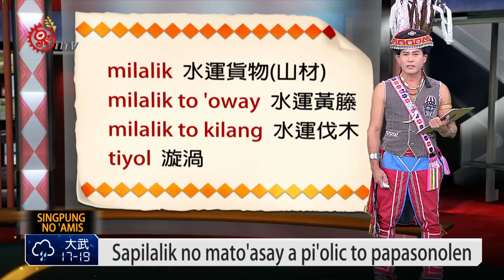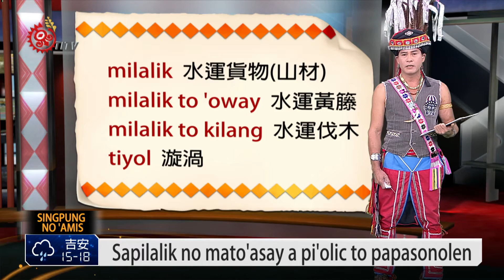水運貨物 2015-01-18 Amis TITV 原視族語新聞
Sapilalik no mato'asay a pi'olic to papasonolen

從前，老人家從秀姑巒溪上游兩岸山脈伐木砍柴、黃籐...時，milalik(水運)順流而下放至下游出海口附近masapolotay(pacidal再往下一點，靜浦太陽廣場邊的河岸)。當放流貨物水運時，要經過艱險過程，漩渦、亂石、湍急、暗流…無不驚濤裂岸，因此先民們milalik時都情不自禁的哼起歌來，歌詞依當下境況如何而賦予，呼籲同半小心各段水流狀況，尤其在天氣昏暗的狀態下，在一唱一和當中俾便掌握同伴0情形，甚至提神解勞，祈求一路平安，這首歌就慢慢成為當下水運的歌了，當然在那時的境遇中有很多的禁忌，水運者大都是部落青年各階級所組成，貨物提供部落一切建材使用，但是現在年輕人已經不會唱了。 Pi'olic(相與黽勉的詩賦):1.朋友們，待會兒即將到達Sana' 的游場，貨物也將潛下，小心導水，千萬不要鬆手啊！2.朋友們，待會兒即將到達 Masapolotay，希望在她們(小姐)迎接我們之前快點到達，免得赤身看光光，論長說短的。像這首的隨唱文化，幾乎是阿美族文化的淬煉呈現，融合在生活工作中，即所謂「工作即生活，生活即工作」。聽先民們傳下的古調聲，不是聽死了數百年的聲韻，而是唱活了千百年的族人生命，始終活著血氣通暢，呼吸勻停，它是經年常月的層層積累，我們晚輩族人部傳承能不汗顏?

●  milalik水運貨物(山材)
●  milalik to 'oway 水運黃籐
●  milalik to kilang水運伐木
●  tiyol 漩渦
●  cascas湍急 急流 瀑布
●  sana'這一詞在古老的傳說中是一種會潛水捉魚的koyo
●  rayaray no selal (kapot)各年齡階級
●  Pi'olic相與黽勉的詩賦

林明治編譯Ci Canglah mikawicay